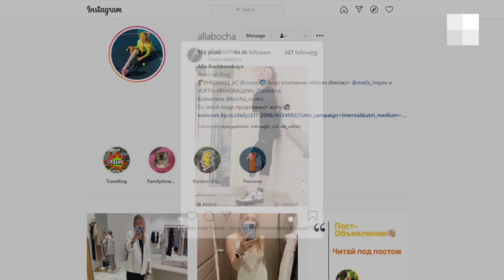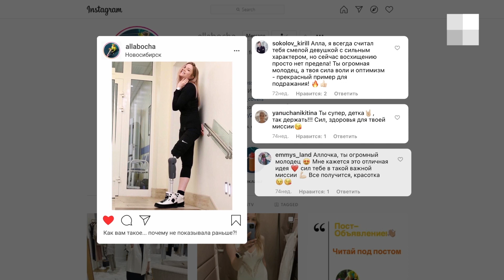Девушка с протезом | NGS.RU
Сибирячка Алла Бочковская выжила после страшной аварии, которая не прошла для нее бесследно — в ДТП девушке раздробило ногу, которую потом пришлось ампутировать. Восемь лет Алла «пряталась» и жила как будто не своей жизнью. Однако потом она начала делиться своим опытом с людьми и через это общение смогла понять, что жизнь не закончилась, она есть и может быть ничуть не хуже прежней. Теперь девушка учит этому других людей, оказавшихся в подобной ситуации.